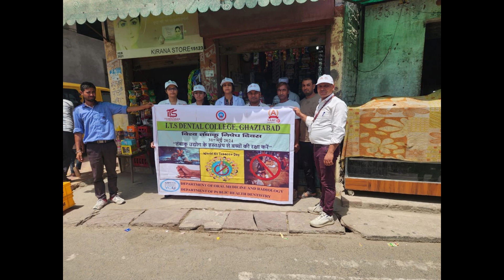𝐖𝐨𝐫𝐥𝐝 𝐍𝐨 𝐓𝐨𝐛𝐚𝐜𝐜𝐨 𝐃𝐚𝐲 on 𝟑𝟏𝐬𝐭 𝐌𝐚𝐲 𝟐𝟎𝟐𝟒